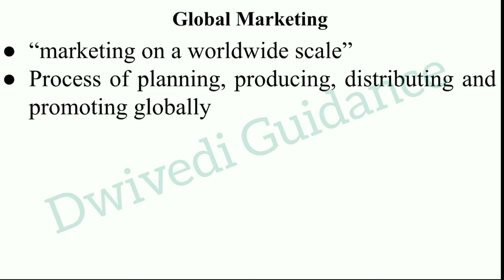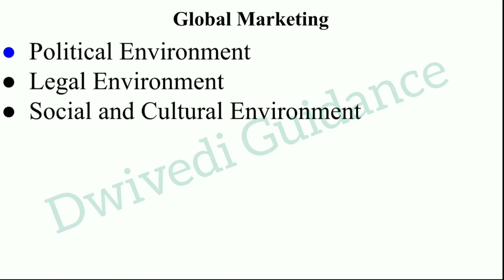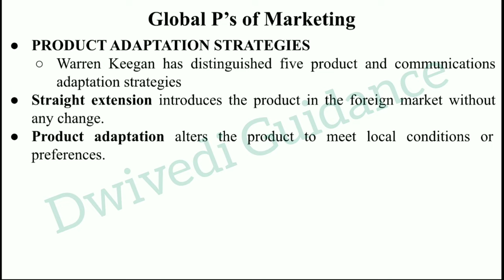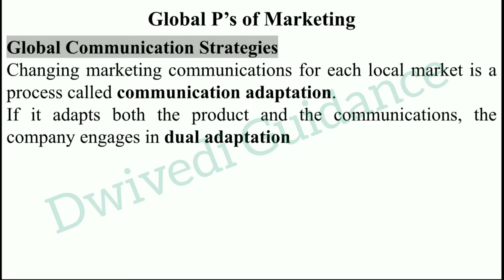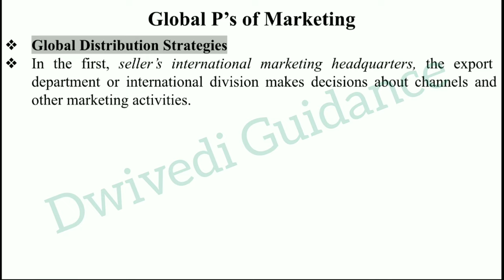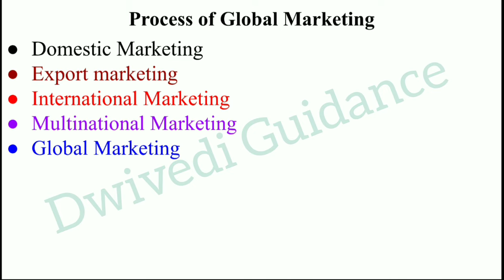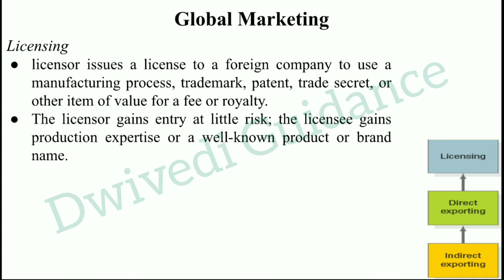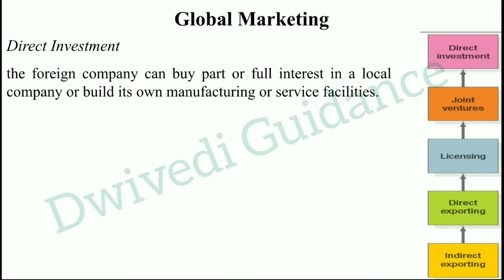Global Marketing, global marketing environment, global P of marketing, global market entry strategy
AKTU MBA Lectures Playlist for All Subjects

In this video we have quickly revised (Revision फटाफट ) the following topic of Marketing Management Subject :